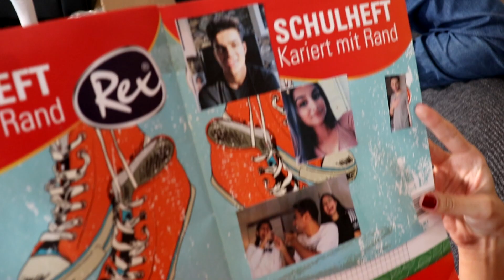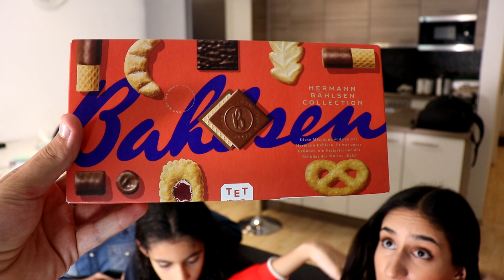WIR ÖFFNEN EURE FANPAKETE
Heute haben wir endlich einige Pakete von euch geöffnet, die einige Wochen in meinem unordentlichen Zimmer lagen...

Adresse für weitere Pakete:

Alibaba Nouri
Sandauergasse 2/15
1210 Wien